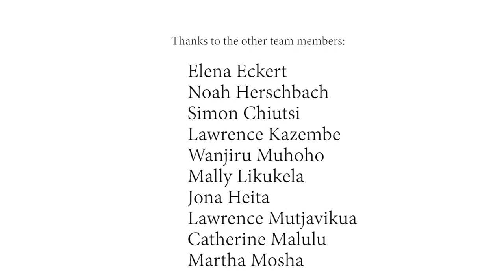UNAM Documentary Destinationresilience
Documentary illustrating the project events of our GIZ project Destinationresilience in Namibia. In colaboration with our local team of University of Namibia (UNAM)